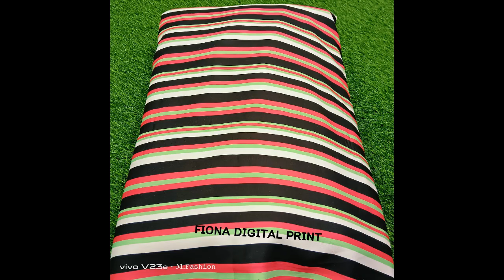Fiona Digital, Rayon Digital Sequence, Cotton Dress Material in Kurukshetra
Riya Garment
Devi Dass Pura (Sector 5)
Kurukshetra, Haryana
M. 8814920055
More offers and latest designs - Join our whatsapp group

Fabric
Rayon
Cotton
Crepe
Jam
Camric
Brocade
Georgette
Lizzy Bizzy
PC Cotton
Fiona
Cambric
Silk
Matching
Fancy Suits